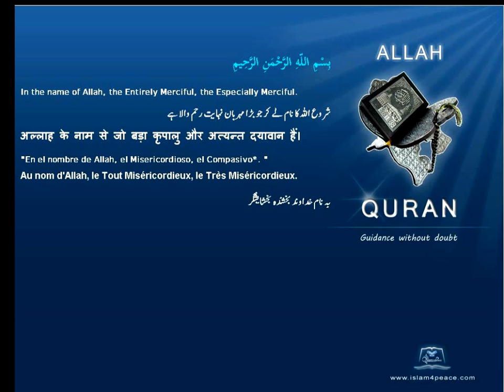Quran Azeri Only 109 الكافرون Al Kaafiroon The DisbelieversMeccanIslam4Peace com